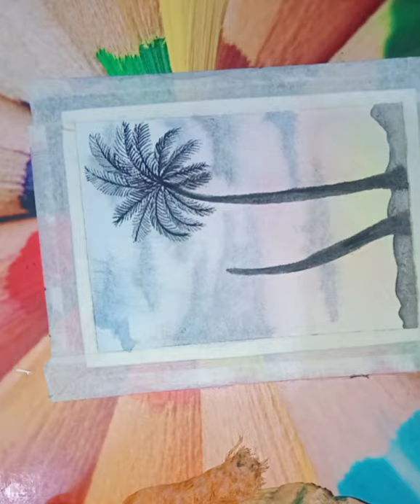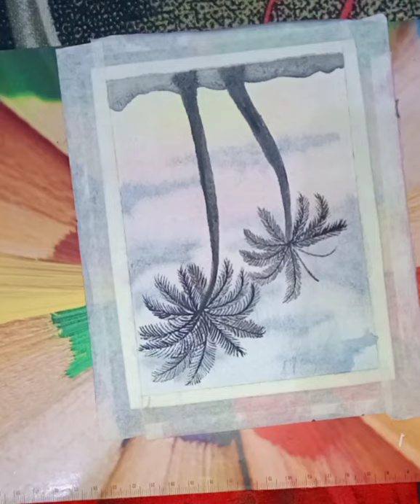Watercolor paint Art - Palms tree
A leaf of the palm tree as a symbol of victory or rejoicing.
this watercolor art for beginners. hope this help